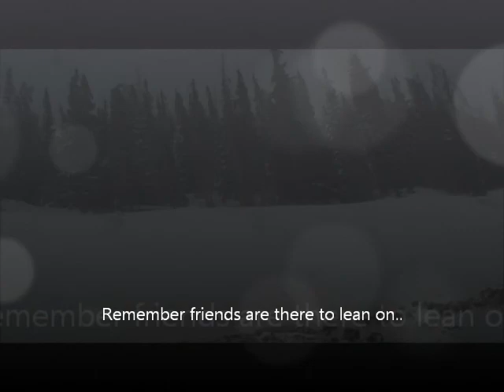Chronic Illness Champion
My short story of life with West Nile Virus and being chronically ill to inspire others to never give up.